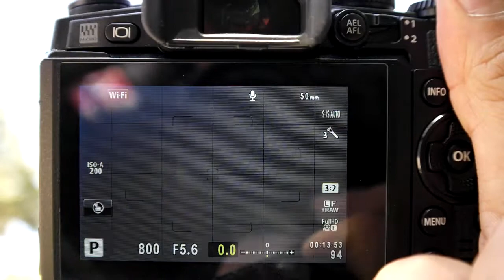OLYMPUS E M1 E SYSTEM LENS 50마크